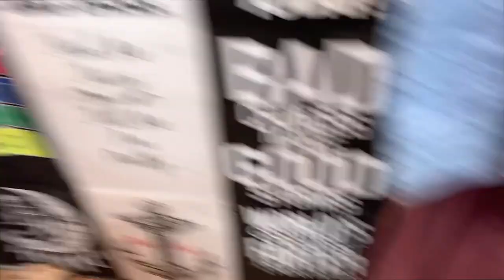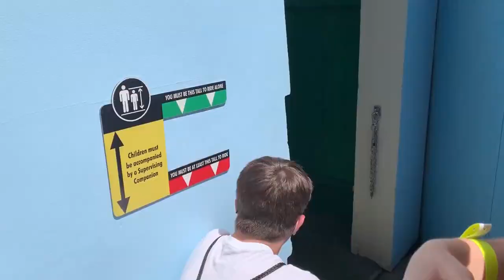DisneyLand Senior Trip